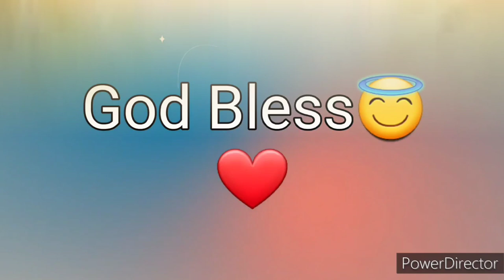Ang Salita ng Dios "BIBLIA" (9) Aklat sa Lumang Tipan 1 SAMUEL Chapter 26 Tagalog Audio